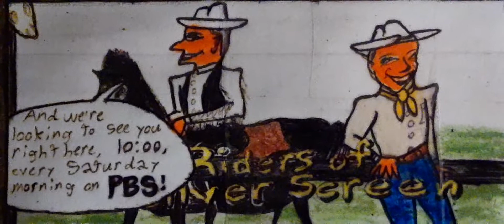Riders of the Silver Screen on PBS (fan-art)(one frame)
I've shown this old PBS promo fan-art illustration on here many times.
If anyone who has old recordings from WSJK/WKOP from the 90s has the actual promo, plz upload it!
Thanks.

Category: Entertainment